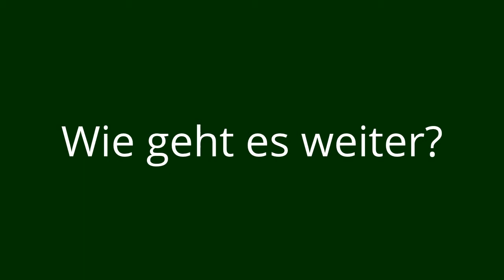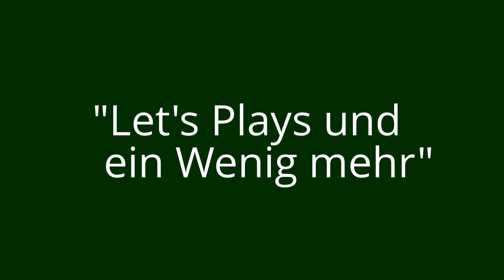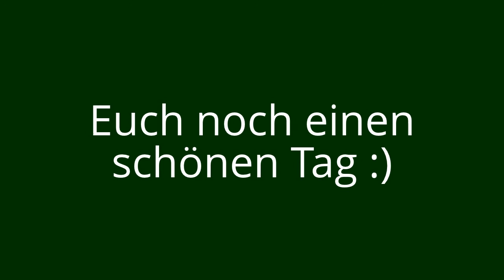Wie geht es weiter? [Info-Video 2013]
Hier einige aktuelle Infos zum nächsten Projekt, Uploadplan und dergleichen, damit ihr wisst, was euch demnächst auf diesem Kanal erwartet ;)

(Das Video wurde übrigens mit dem YouTube-VideoEditor erstellt und ... es war für das wirklich sehr simple Ergebnis ziemlich umständlich ... kurzum, nächstes Mal wird es schöner ;)